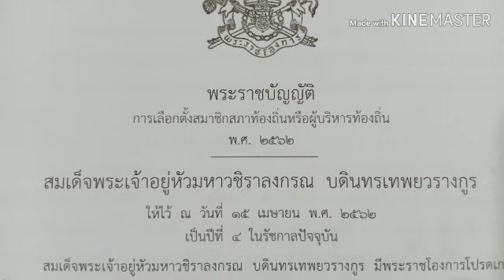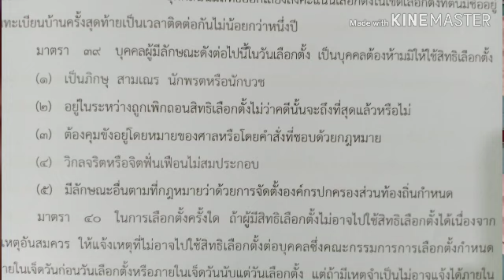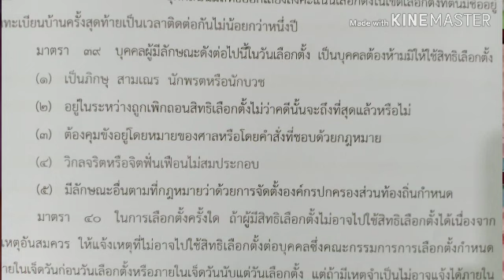ตามมาตรา 50 (4)